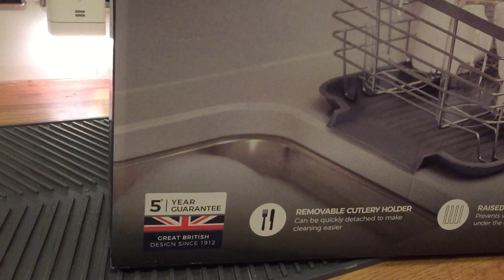TOWER Compact Dish Rack with Cutlery Holder - Unboxing & Review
Here's our review for a compact disk rack system made by TOWER, this model also include a cutlery holder. The design is great because you can have items drying and any excess water drips down then goes into the sink.